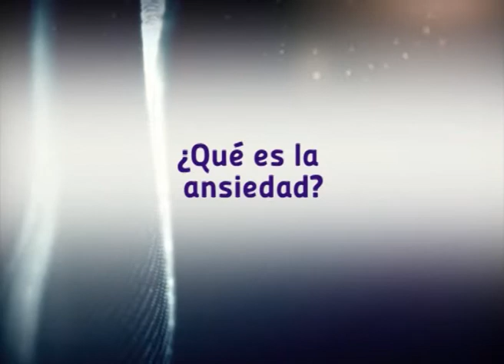SALUD EN CASA Psicóloga Daniela Stutz, Qué es la ansiedad